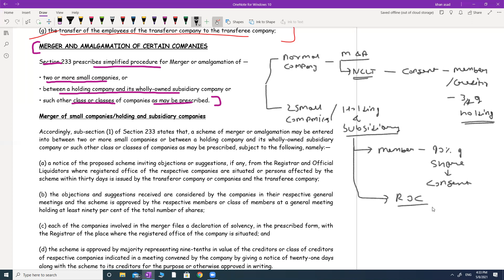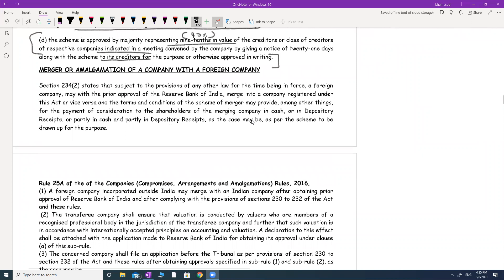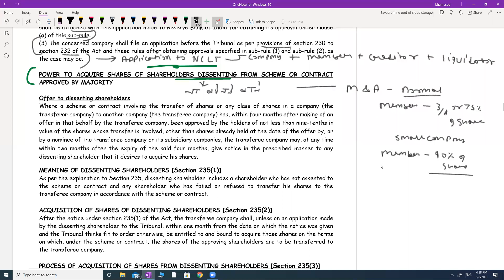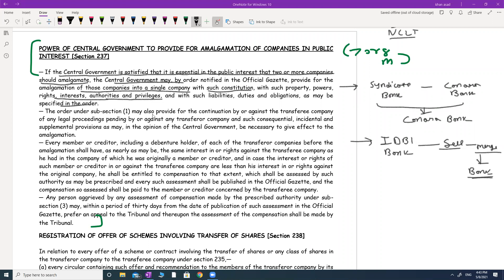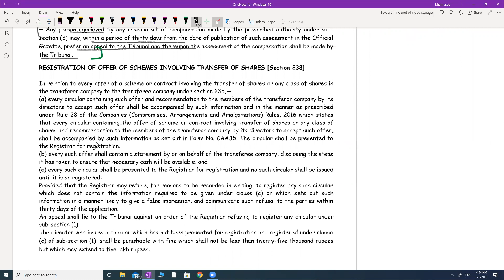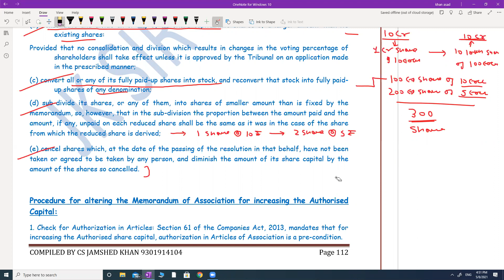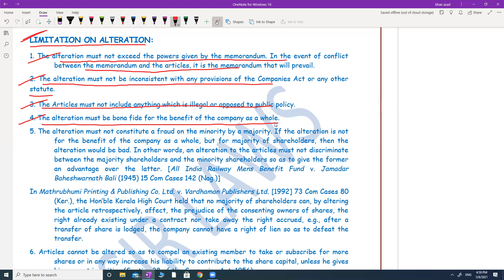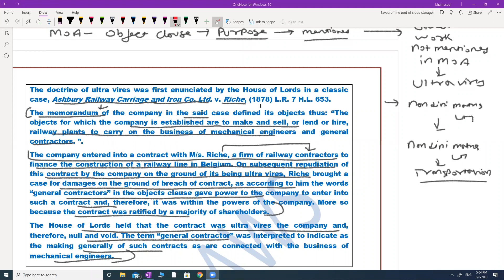COOPERATE REORGANISATION | LECTURE II